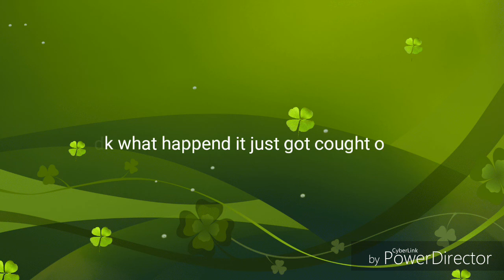First video 🤙🏽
Yo sorry about that I was being annoying and didnt know what to say💀buh yea